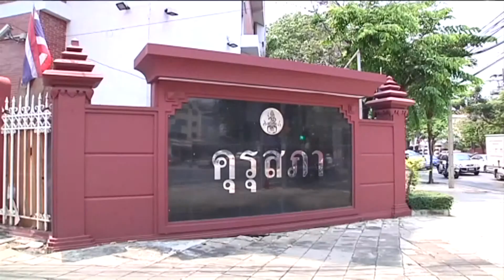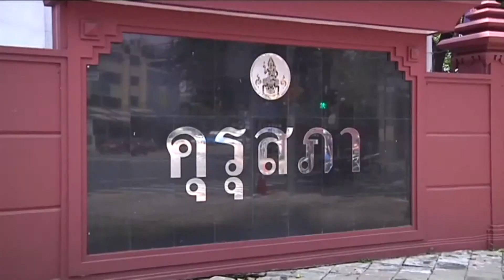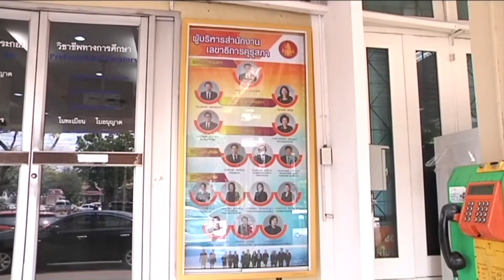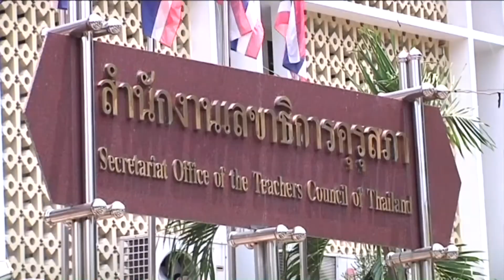61-03-28 สรรหาเลขาธิการคุรุสภา